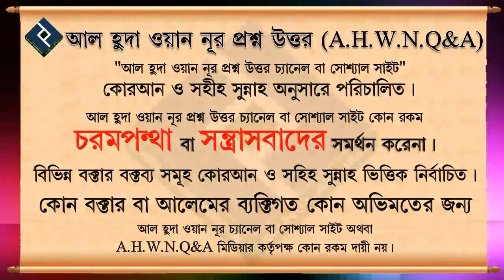মানবজীবনে শির্ক আগে না তাওহীদ আগে এ বিষয়ে গুরুত্বপূর্ণ কিছু তথ্য ᴴᴰ┇শাইখ আব্দুল মতিন মাদানী